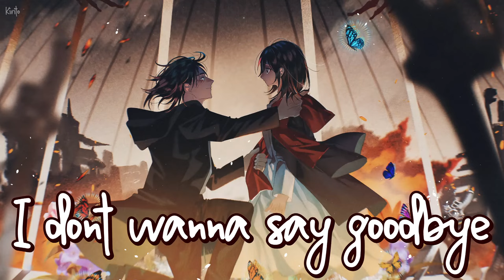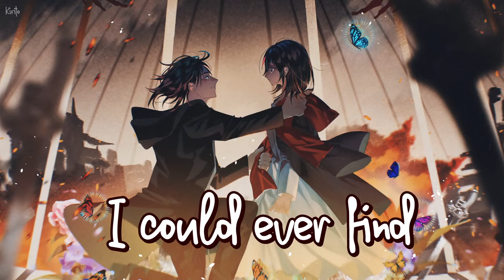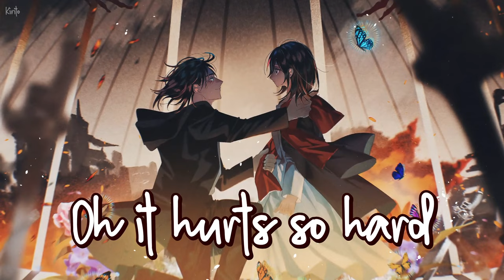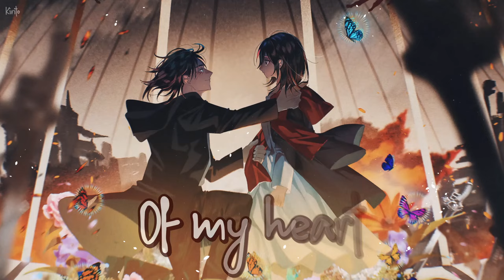Nightcore - In the Stars (Benson Boone) - (Lyrics)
I miss them. We miss them. We all feel pain and remorse to all the loved ones we have lost. I am sure in time and in love for ourselves and for our loved ones, we will move on and embrace all the beautiful memories we have had the pleasure spending with them. I am sure you will find a day, some day, to say good bye. I have said mine. Take your time, you have all the time you need.
✪Song:  Benson Boone - In the Stars
✪Nightcored by Me

✩Lyrics:
I'm still holdin' on
Holdin' on, holdin' on
Holdin' on
I'm still, ooh
Still holdin' on